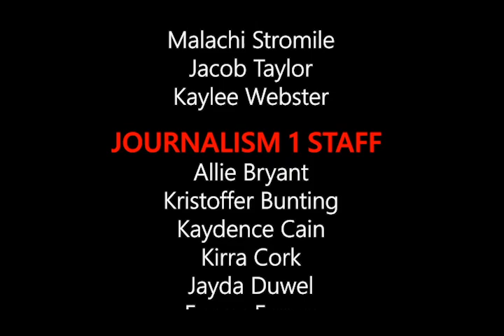4-11-24 WSM Announcements